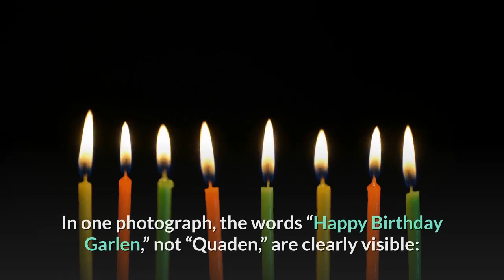Is Quaden Bayles 18 Years Old?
After receiving financial support from a wide range of celebrities, a bullied boy with dwarfism was accused of lying about his age.
Quaden Bayles is an 18-year-old man who lied about being a 9-year-old boy with dwarfism to scam the internet for money.
On Feb. 21, 2020, news reports circulated about a 9-year-old boy with dwarfism named Quaden Bayles who had received emotional and financial support from a number of celebrities and online do-gooders after he was bullied at school for being “ugly.”

But some netizens were suspicious of this feel-good story and claimed that Quaden was actually 18 years old and that he was scamming the internet for money. Proponents of this claim, however, offered little in terms of proof. In fact, the biggest piece of supporting “evidence” is a photograph of the 9-year-old boy standing next to the number 18. Other photographs supposedly showing the 9-year-old boy in more “adult” poses were also spread online:
It might come as a surprise to some, but standing next to a number does not automatically change your age to that number. In that same vein, wearing a shirt reading “Gucci” or standing next to an adult woman are not activities exclusively reserved for 18-year-olds.

The above-displayed pictures all come from Quaden’s public Instagram account. The photograph of the number 18 was one of several he posted after his friend Garlen’s 18th birthday party. In one photograph, the words “Happy Birthday Garlen,” not “Quaden,” are clearly visible:
It should also be noted that this is not the first time that Quaden Bayles has made the news. In 2015, he was in the media spotlight due to a previous bullying incident.
Yarraka Bayles, Quaden’s mother, has posted dozens of pictures of him over the years to her social media accounts. In 2012, she shared a series of photographs that showed her infant son on the beach. Bayles commented on those photographs that her son was going on 15 months old.

If Quaden Bayles was truly 18 years old in February 2020, that would make him about 11 in the 2012 photographs. But that certainly isn’t the case.